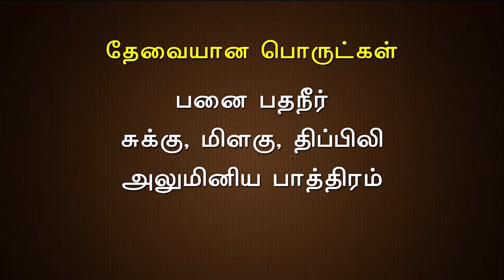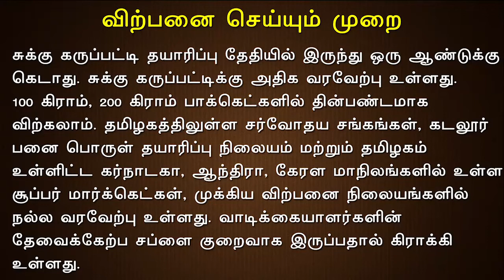கருப்பட்டி தொழில் : Palm Jaggery Making Business !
Welcome to Nithra Youtube Channel,

In today's world, everyone is running behind a job opportunity to settle in their life. But you can become an entrepreneur easily when you try some smart ideas.

In this video, we are going to see about self-employment tips for Palm Jaggery Making business. This video gives you the information about requirements involved in doing Palm Jaggery Making business and how you can earn more through it.

foodbusiness tips
self employment
self employment tips tamil
self employment video tips
# Palm Jaggery Making Business plan example
# Palm Jaggery Making for profit
# Palm Jaggery Making Business